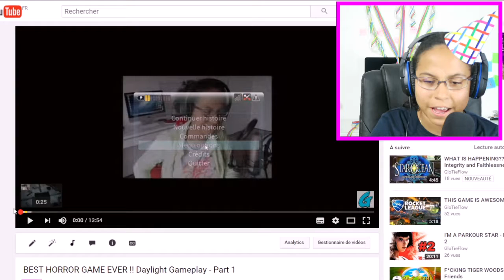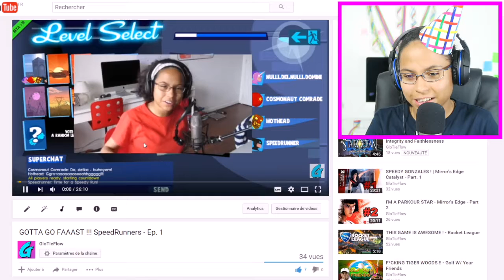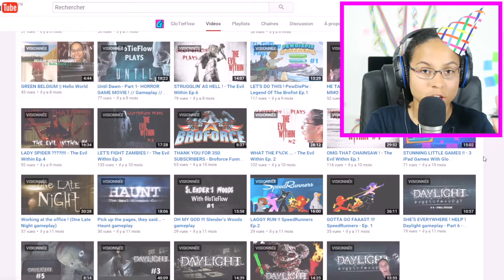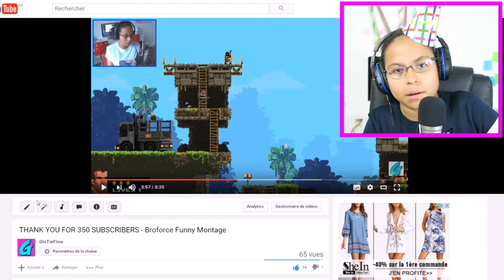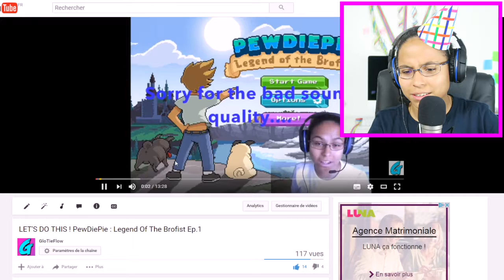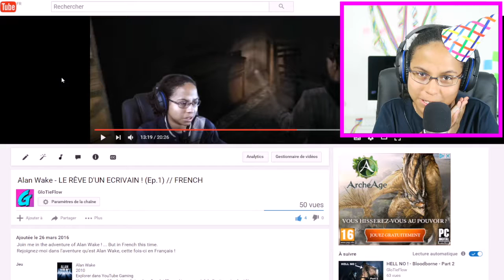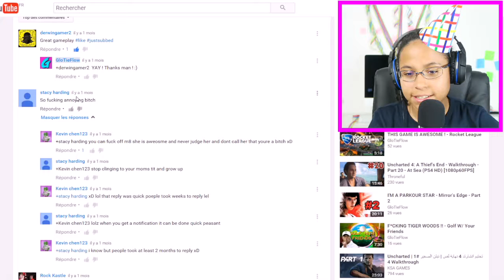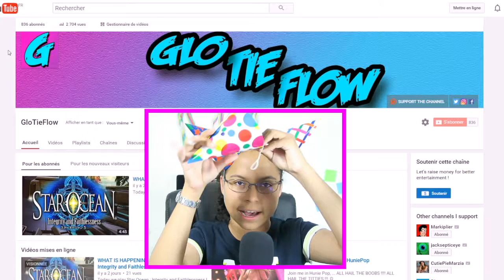BEST GLOTIEFLOW MOMENTS - 1 year anniversary special video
Today our channel is 1 year old... so Happy Birthday to the GloTieFlow channel and all of you who are an active part of the Family ! You rock ! Thank you for being part of this awesome adventure ! :D

Also, forget about unicorns... ALL HAIL THE TRIPLEHORNS !!!

PEACE OUT !

-GloTieFlow-